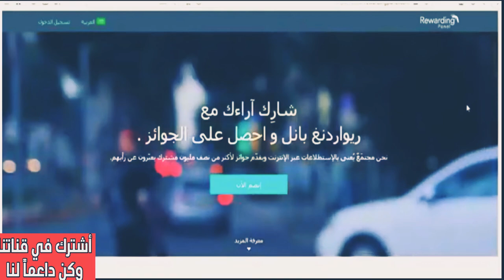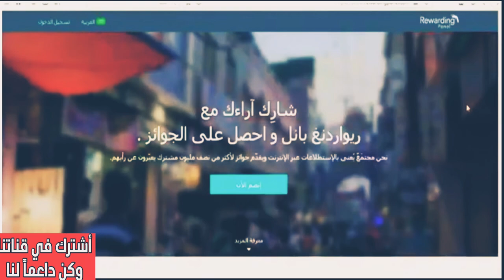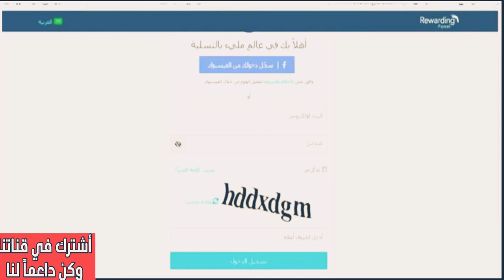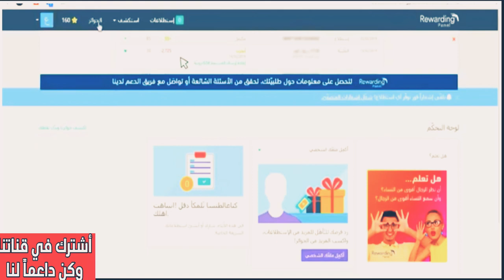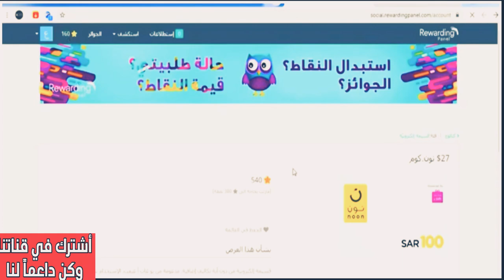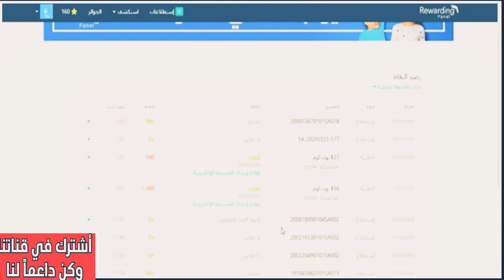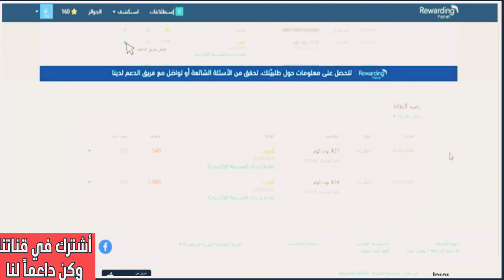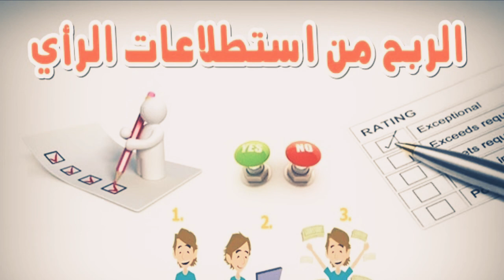الربح من الانترنت | افضل طريقة الربح من الانترنت